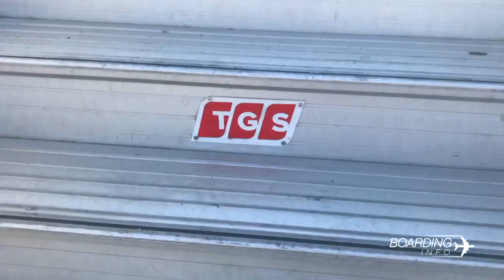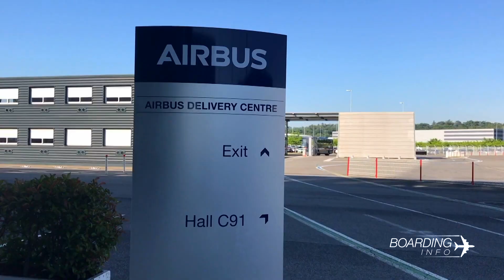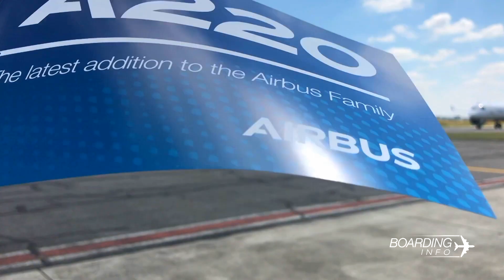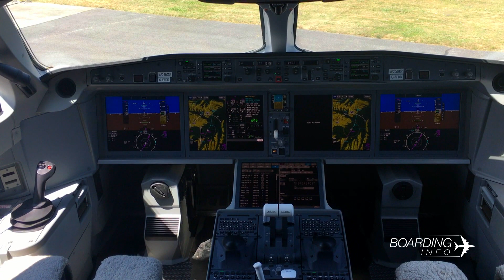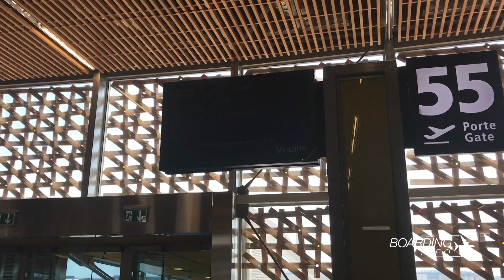AIRBUS'IN EN YENİ UÇAĞI A220 İLE TANIŞTIM! | VLOG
Airbus, en yeni üyesi A220'yi Fransa'nın Toulouse şehrinde düzenlenen bir törenle kamuoyuna tanıttı. Törenin Türkiye'den iki katılımcısından biri de Muhammed Yılmaz'dı. İşte İstanbul-Toulouse yolculuğunda yaşananlar, lansman törenine dair detaylar ve A220'ye dair en özel bilgiler...